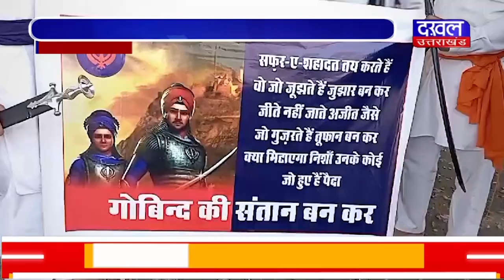DAKHAL NEWS खालसा फाउंडेशन ने किया लंगर का आयोजन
खालसा फाउंडेशन ने किया लंगर का आयोजन
सफर ए शहादत पर निकाला  नगर कीर्तन